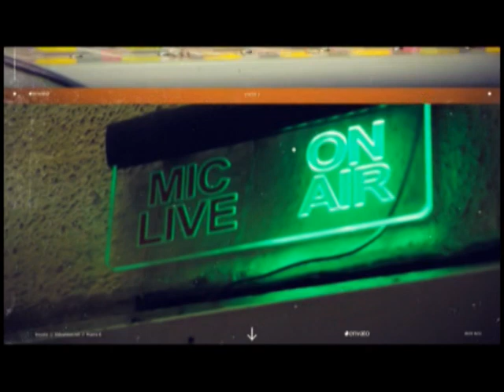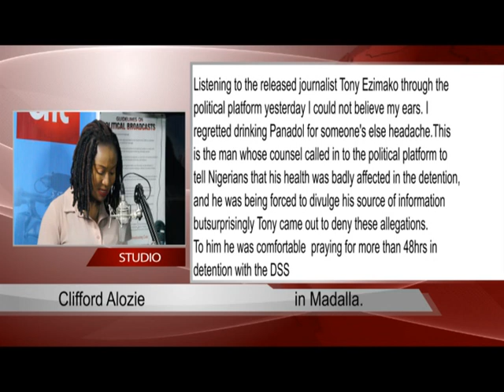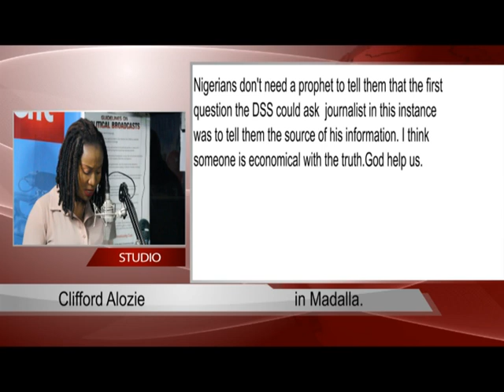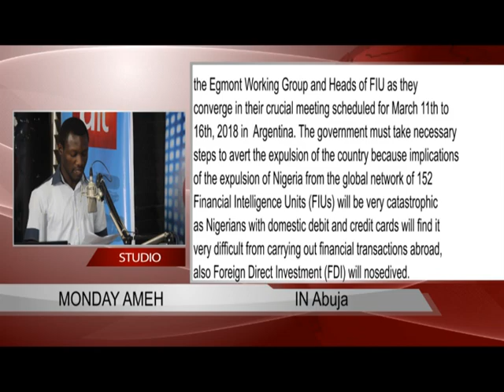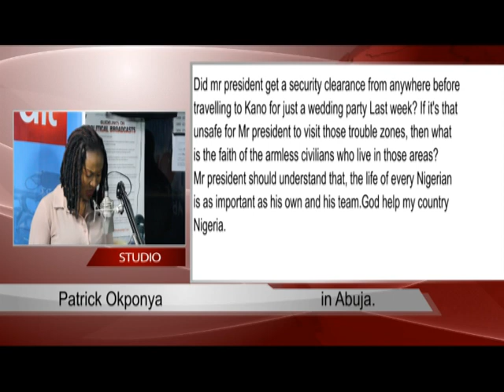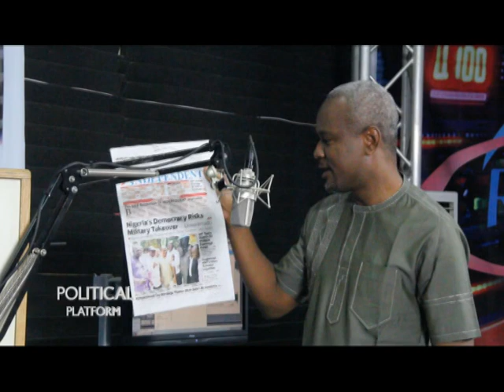AIT POLITICAL PLATFORM 08 03 2018